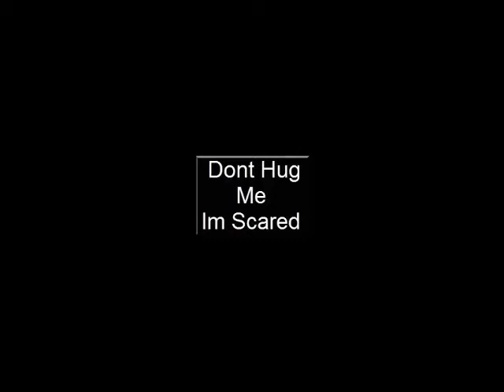Dont hug me im scared Garrys Mod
Everybody makes a gmod animation of this movie, So Why not make my own version?